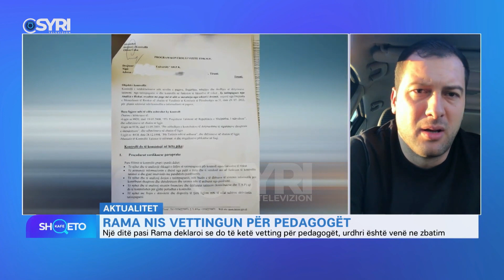'Rama në aksion sepse nuk kontrollon protestën'